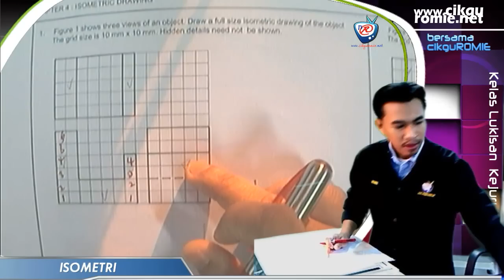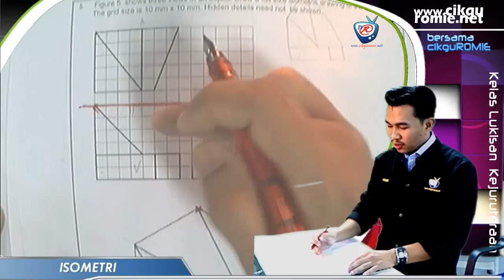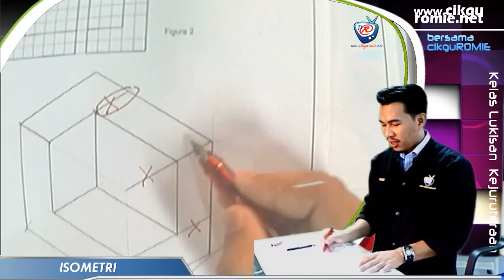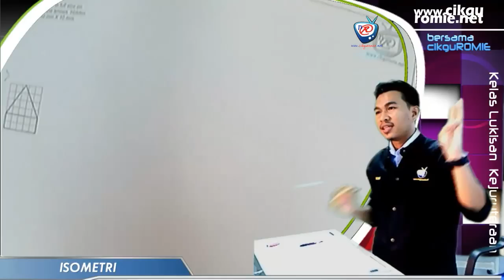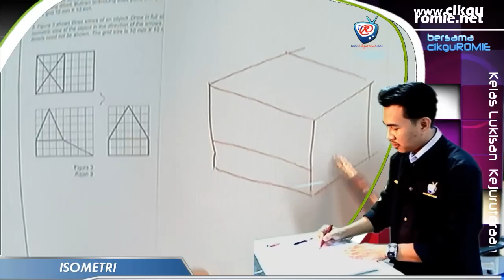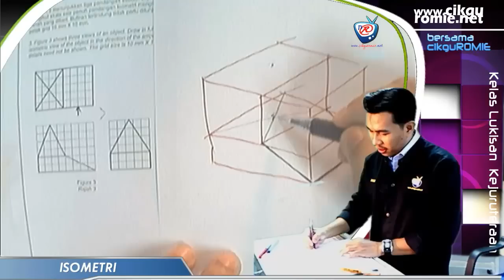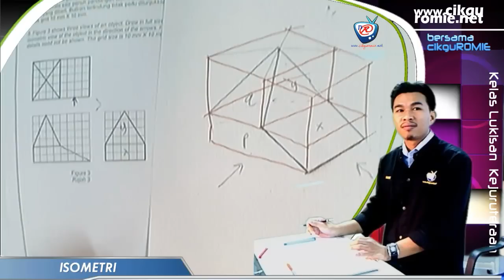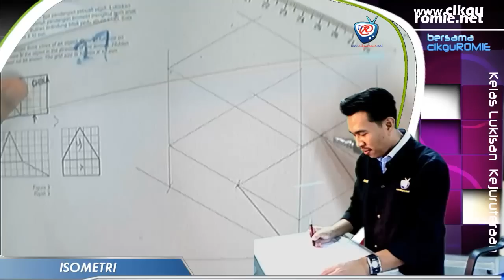04 Contoh 3 Isometri Satah Oblik